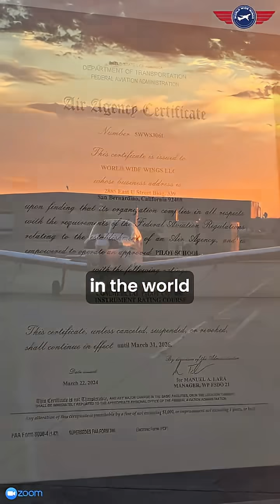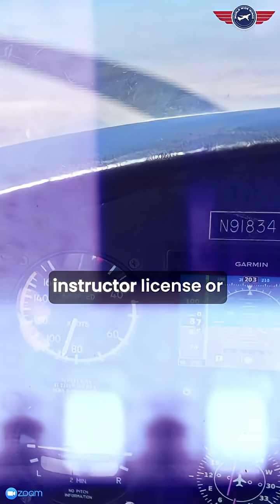Why We Built a Better Pilot Career Path (CPL + Degree + Assured Job) | WWW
A pilot's license is just the first step. A successful career requires a complete pathway.

In this video, our CEO, Capt. Naushad—a seasoned airline captain and military veteran with over 20,000 flight hours—explains the World Wide Wings difference. He saw a need for a program that does more than just train; he created a solution that builds a full career.

Here's how our "fantastic program" works:

Start with our world-class, FAA-certified and DGCA Approved Programs for your CPL.

Simultaneously earn a BSc in Aeronautical Science from Embry-Riddle University.

Join our 'Learn & Earn' model with an opportunity to work as a paid CFI.

Gain an assured job and 3 years of US OPT work authorization.

Graduate with the 1500+ hours needed for an airline career.

This is your pathway to the Global Aviator Scholarship by World Wide Wings.

Ready to start your journey?